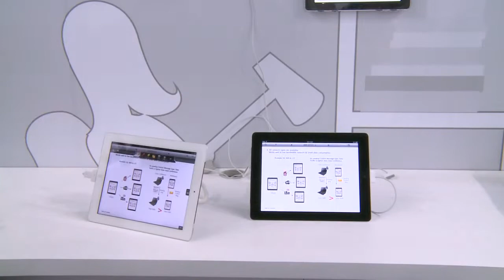[MAE 2013]07 KT- olleh WorkSpace (中文)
[olleh WorkSpace]-KT's best item in Connected city at MAE 2013
实时画面共享的智能化解决方案